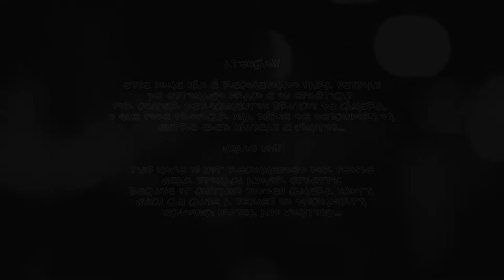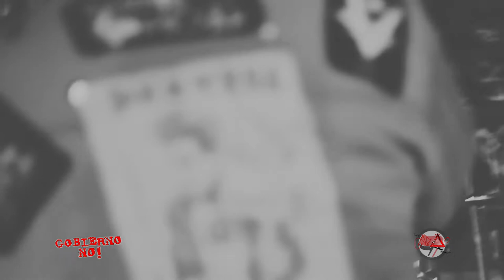Sangue nos Olhos Gobierno No 8 BH MG BRASIL 13 AGOSTO 2022